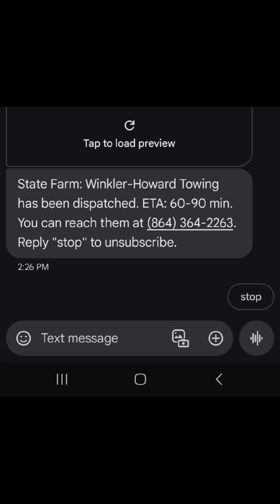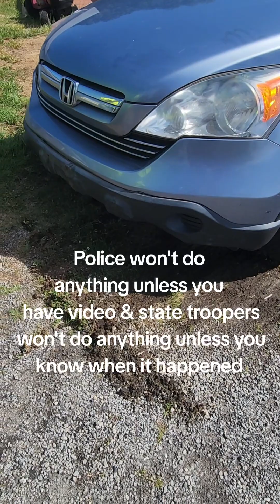I went to pick up my Honda on Saturday 5/25/24 from 2:17 pm to 7 12 pm, and this happened instead...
I went to see 👀 if my Honda CR-V was still at the property because Howie aka Scott aka... & I had BrokenUp Thursday night 🌙. I was worried because I got messages from a friend of his that he was trying to have my vehicle towed to his friends' houses and pay them to store it there.

We drove by the property, and my Honda was still there. We went to the store down the street so I could call roadside to have a tow come out (I wanted to be at the property as little as possible because it was Howie aka Scott aka... weekend).

(Note to future self... If you're ever in this shituation again, make sure you Inspect your vehicle because a ParanoidSchizophrenic might have wrecked your vehicle.)

Initially, the tow was going to take my Honda to a UsedTireShop to get some used tires put on. SateFarmInsurance RoadsideAssistance said it would be 60 to 90 minutes for the tow to get to the property.

The first tow company @Winkler-Howard Towing out of Clemson, SouthCarolina, arrived at
3:30pm. When I was doing a walk around with the tow people, I noticed that my front bumper was messed up... but it wasn't until they pulled my Honda onto the flatbed that we realized 🤬🤬 there was a problem and something had happened the 1.5 days I was gone.

FYI, Police won't do anything unless you have a video of the person in the act & StateTroopers won't do anything unless you know exactly when it happened.

The 2nd tow truck (Dylan from Tadd's Towing) arrived at 6:45pm. Dylan could not deliver my Honda due to the mechanic shop being closed and gated, so we rescheduled for Tuesday at 1pm. Saturday 5/25/24 from 2:17pm to 7:12pm.